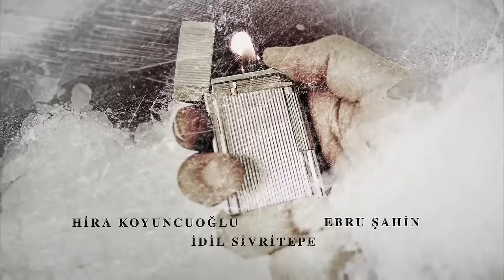Bride of Istanbul - Episode 71 (English Subtitles) | Istanbullu Gelin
Production : O3 Medya
Producer : Onur Güvenatam
Director: Zeynep Günay Tan
Scenario: Deniz Akçay Katıksız – Armağan Gülşahin